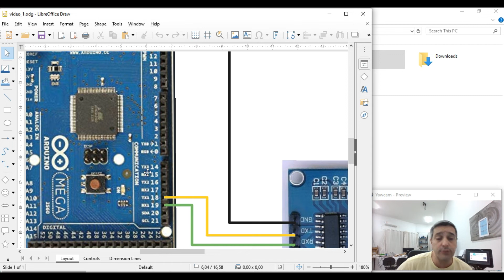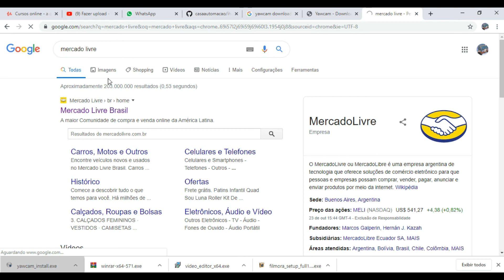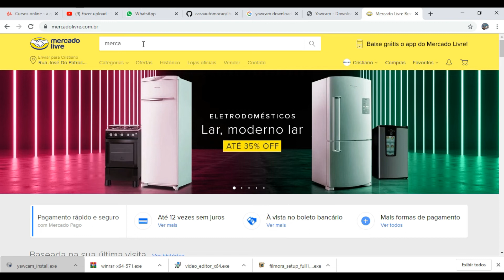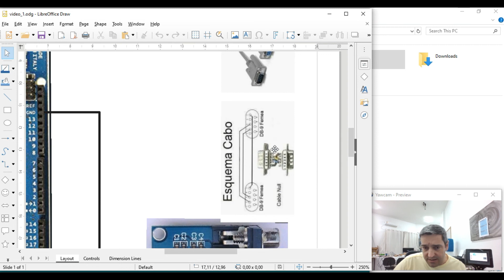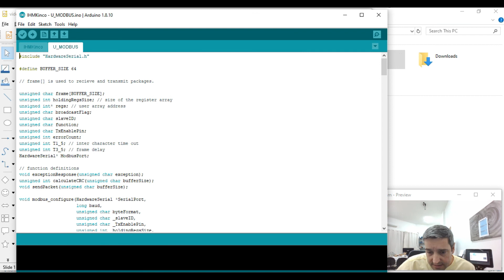IHM Kinco de baixo custo com Arduino - 2/4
Olá pessoal, estarei fazendo um série de vídeos sobre esta IHM, uma opção viável para adicionar aos nossos projetos.

Contamos com um grupo de Técnicos que prestam consultoria e aulas particulares em projetos.